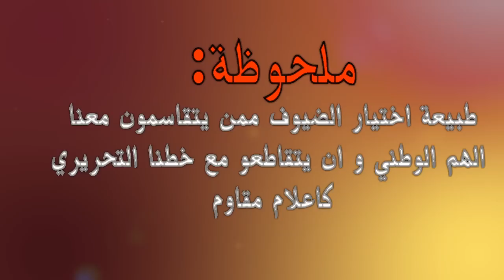برومو برنامج { ضيف الفريق } : برنامج شهري من إنتاج الفريق الإعلامي الصحراوي " قريبا "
برومو برنامج { ضيف الفريق } : برنامج شهري من إنتاج الفريق الإعلامي الصحراوي من العيون المحتلة " قريبا "